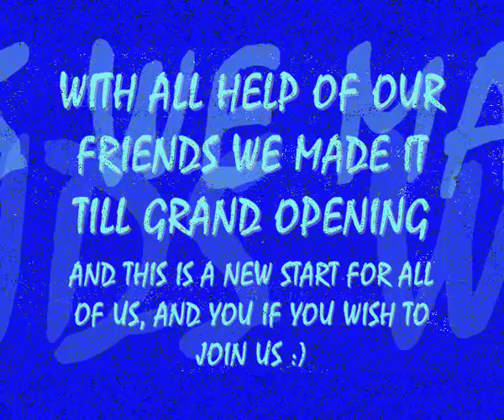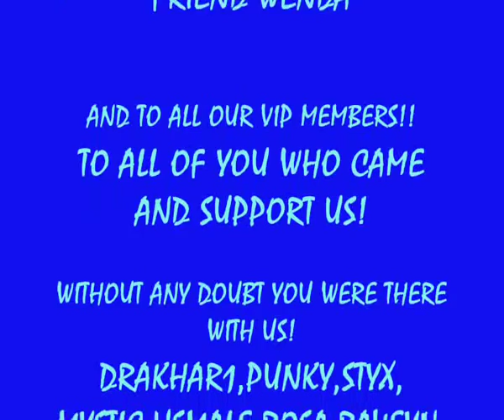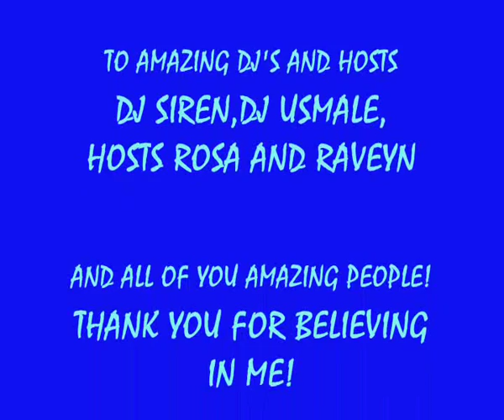tikicca - CLUB LOVE NOTE - grand opening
THANKS TO ALL MY FRIENDS AND TO ALL VIP MEMBERS WHO HELP US TO BE THE BEST! LOVE YOU ALL